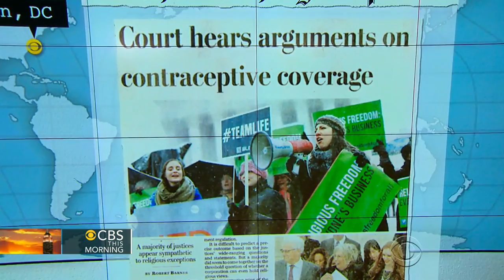Headlines: Ship channel reopens after Texas oil spill